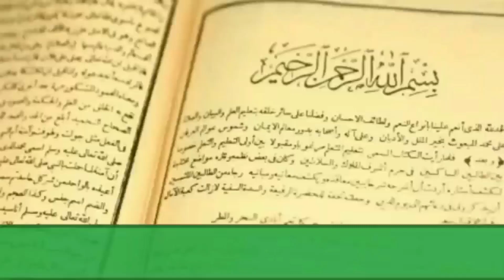CARA MEMBUAT PAGAR GAIB ALAMI PADA PEKARANGAN RUMAH || IMAM GHOZALI99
Imam Ghozali99 adalah konten yang menerangkan tentang ilmu hikmah dan kajian Kitab Kuning.
Kali ini akan membahas tentang:
Cara membuat pagar gaib pada pekarangan rumah ini adalah warisan para leluhur yang secara turun temurun dipercaya mampu menetralisir aura negatif sehingga pemilik rumah dan sekitarnya diselamatkan dari gangguan mistis/jin dan ilmu hitam.
Pagar gaib ini sangat mudah dibuat hanya dengan menanam pohon yang mengandung aura positif.

Terimakasih